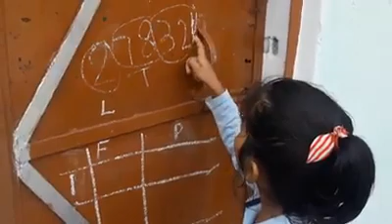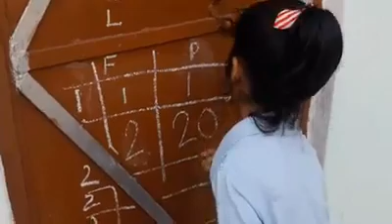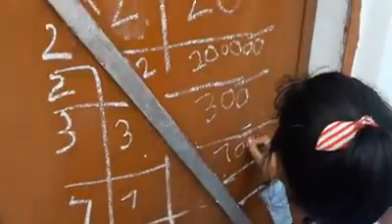Face value & Place value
[9:00 AM - 3:00 PM, Sunday Off]

Chanakya Global Academy (CGA), Mirzaganj represents a holistic and constructivist approach to education, one that seeks to provide equal educational and developmental opportunities to all.

We at CGA believe in “Shaping minds, Touching lives and Building second homes"